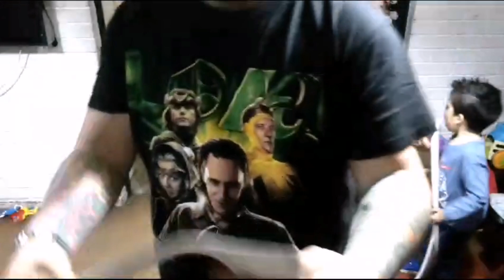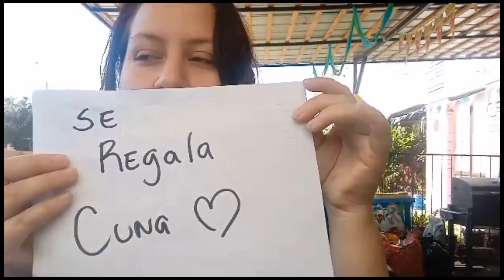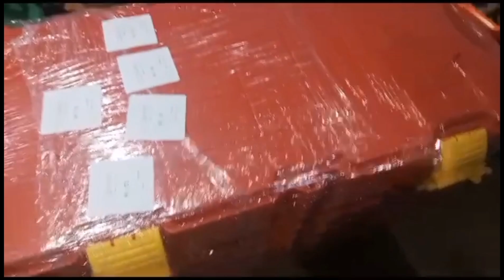VLOG ORDENACIÓN/ ORGANIZACION DE NUESTRO HOGAR.. FULL ASEO NIÑAAAAA